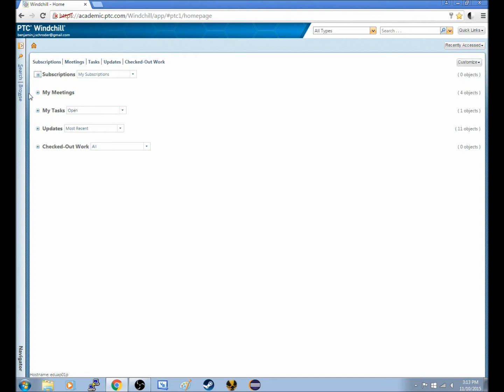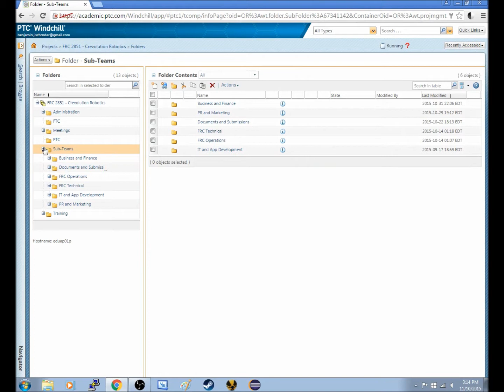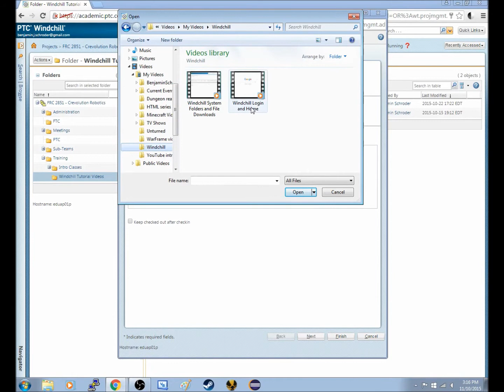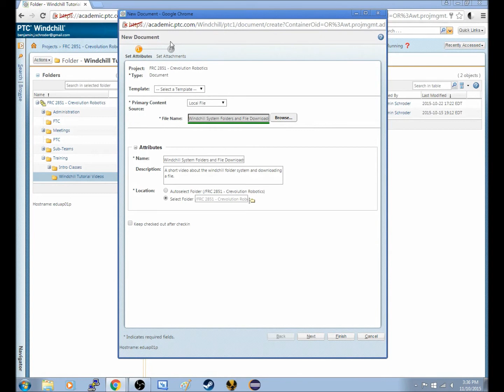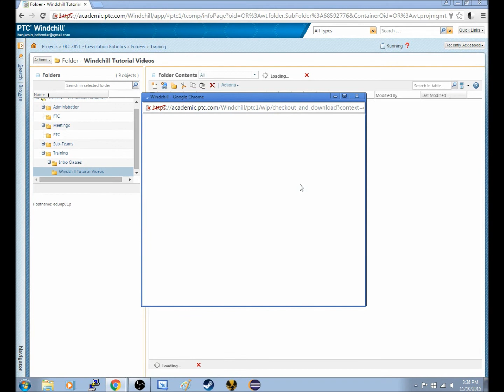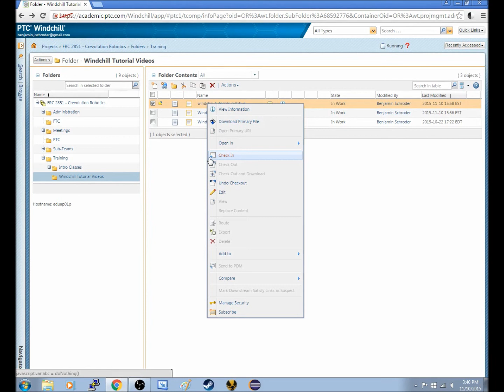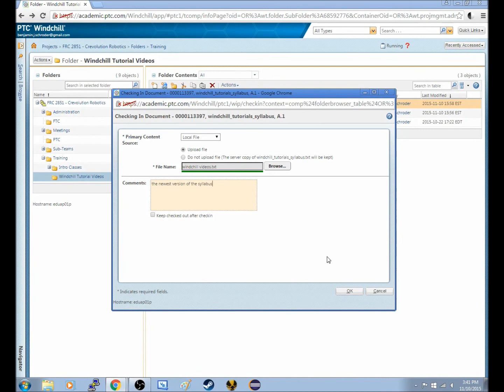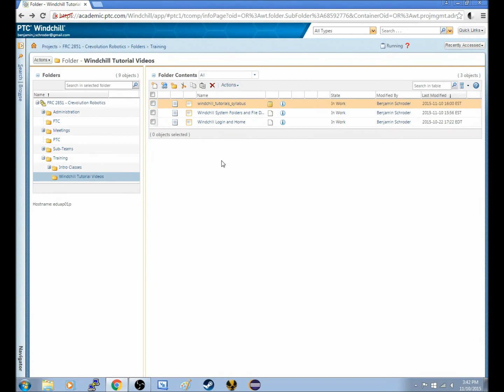Using Windchill: Uploading a file and Checking out files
A short video on how to upload a file in PTC Windchill and then what it means to check out a file.